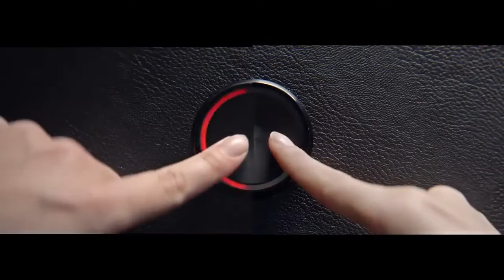The New 2018 Suzuki Swift Thailand TVC ซูซูกิ สวิฟท์